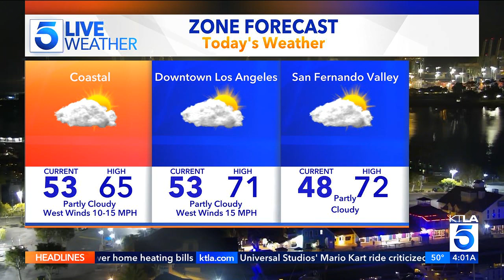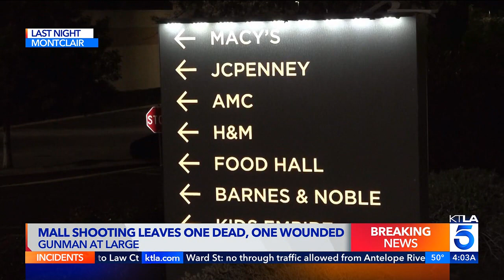KTLA DT 02032023 0359AM